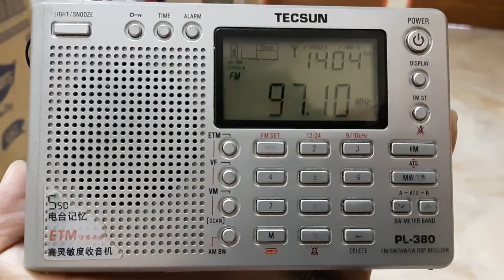(31.12.2021) Sinar FM 97.1MHz Gunung Jerai received in Teluk Intan, Perak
- Frequency: FM 97.1MHz
- Power: 2kW
- Transmission site: Gunung Jerai, Kedah
- Receiving site: Taman Antek Avenue, Teluk Intan, Perak
- Distance: 208km

Receive at indoor.